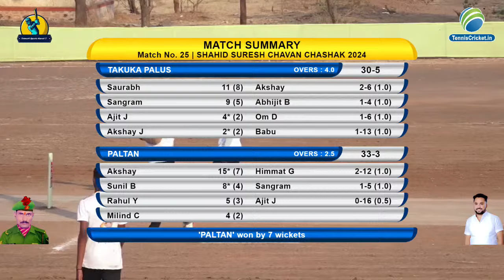MATCH NO-23 | Takuka Palus V/S Paltan | SHAHID SURESH CHAVAN CHASHAK | 2024 | KAROLI ( T )